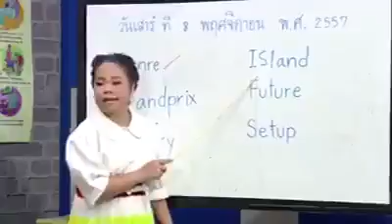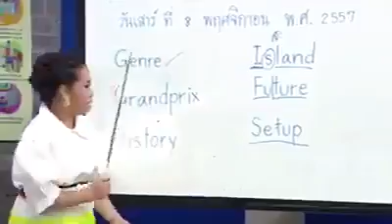Teaching funny words😆😆😆😆😂⚽